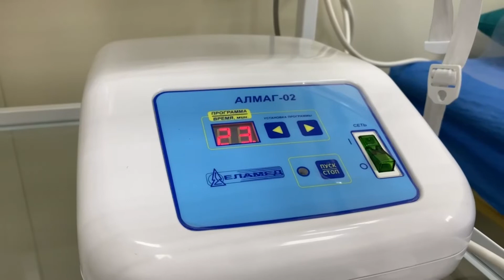Что лечит физиотерапия | Физкабинет в Симферополе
Уважаемые пациенты!

В нашей клинике работает кабинет физиотерапии. Кабинет оборудован современными аппаратами.

Мы используем как классические, так и современные передовые методики физиолечения.

КАКИЕ ПРОБЛЕМЫ РЕШАЕТ

Кроме оздоровления дыхательных путей, физиопроцедуры помогают людям с проблемами опорно-двигательного аппарата и желудочно-кишечного тракта. Лечат гинекологические, дерматологические и даже неврологические заболевания

Правильный подбор метода и схемы лечения - залог успеха в борьбе с заболеванием и отсутствия побочных явлений. Физиотерапевт нашей клиники подберет для вас необходимый комплекс и сделает расчет доз. Консультация физиотерапевта в Авиценне "БЕСПЛАТНО"
Клиника Авиценна
Ежедневно с 7:00 до 22:00

С заботой о Вас 🤍